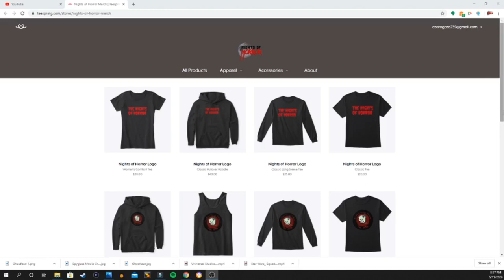HHN 2020 Construction Update - East VS West Episode 22